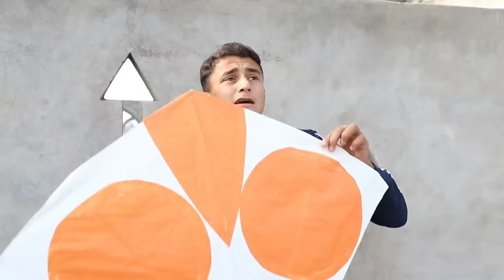Kite Flying With Beautiful Peacock 🦚 Nasir Catch